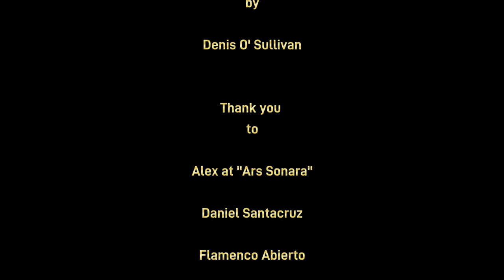"Six Months of Flamenco in Vélez-Málaga" by Denis O' Sullivan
"Six Months of Flamenco in Vélez-Málaga" is a musical documentary tracking the first six months of my move to Vélez-Málaga in Andalucia, Spain.

Contents:
1.   Introduction                                                                00:00
2.   Juan Breva                                                                  01:00
3.   Flamenco Abierto                                                      01:30
4.   Talking with Alex at Ars Sonara music store        03:09
5.   One month in playing Flamenco guitar                  04:20
6.   Semana Santa (Easter Week) Processions           04:59
7.   Legado de Reyes                                                        06:45
8.   Eduardo y Eduardo                                                     07:33
9.   BB&JJ (Jan & Laura)                                                  08:25
10. "Jaleo" by Denis O' Sullivan                                       09:10
11. "Granaína" by Daniel Santacruz                                12:02
12.  Epilogue                                                                      15:47

I moved to Spain in December 2023 to complete a book I had been working on for more than 12 years. I spent Christmas and New Year in Malaga which was a magical experience with the light shows and projections.
On 2nd January I found a new home in Vélez-Málaga. I turned 57 here on 30th January and on 2nd February I had my first Flamenco guitar lesson with Daniel Santacruz. The story is in the video.

I bought a lovely Flamenco guitar from Alex in "Ars Sonara"  music store as a birthday present to myself. I've been playing guitar for more than 50 years and man am I tired! lol! I've always loved Flamenco guitar but never learned that style of playing. I tried to get lessons on previous trips here but it never happened. That was until I met Alex and he put me in touch with Daniel who is a brilliant Flamenco guitarist and teacher. When the student is ready I guess. I took to it like a duck to water but it's really difficult and frustrating at times but that's the challenge, to stick with it which I did and I'm making good progress as far as I'm concerned and at this stage of my life that's good enough for me! I'm loving the journey and I'm completely addicted!

I am extremely grateful to Daniel for his patience and his knowledge and also for allowing me to film and record him playing. Daniel does not do social media so as far as I know this is the only video online of him playing!

Thank you to Alex from "Ars Sonara" for the brilliant guitar and for putting me in contact with Daniel and for allowing me to film him and interview him. Nice one Alex!

I'm also very grateful to everyone at "Flamenco Abierto"

Miguel Astorga

BB&JJMusic (Jan & laura) "Shine On" filmed in Vélez-Málaga 2024

My new Ebook will be out on 21st September
Check
for details

Peace, Love & Flamenco! Olé